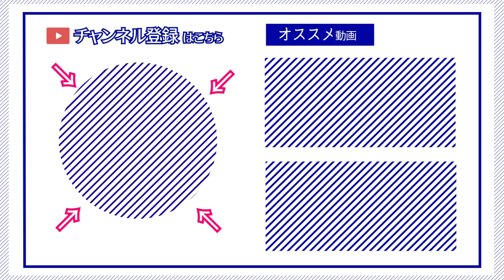【ゆかり先生劇場】ショートコント『スマートフォン』（VOICEROID劇場）